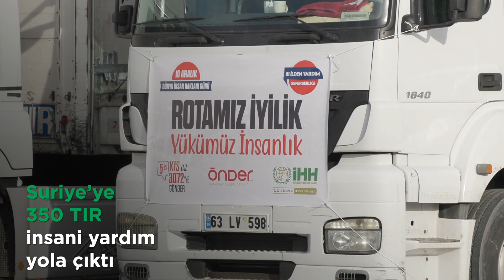81 İlden Suriye'ye İnsani Yardım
“Rotamız İyilik, Yükümüz İnsanlık” diyerek 81 ilden hareket eden 350 insani yardım TIR'ı kıyafet, battaniye, bot ve yakacak gibi temel yaşam malzemelerini desteklerinizle Suriyeli mazlumlara ulaştıracak.